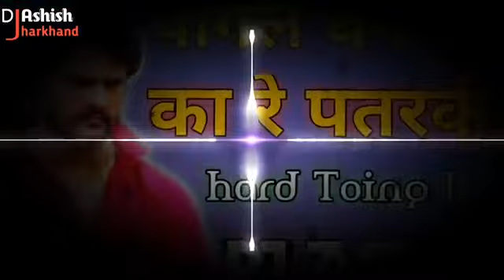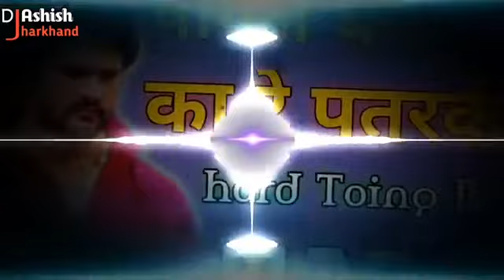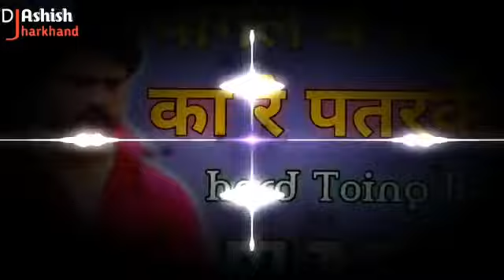Pagal Banaibe Ka Re Patarki Full Toing Bass Dance Mix Dj Ashish Jharkhand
KAlu kumar